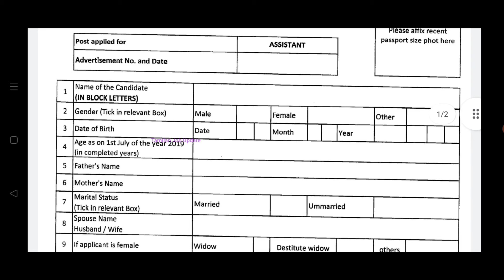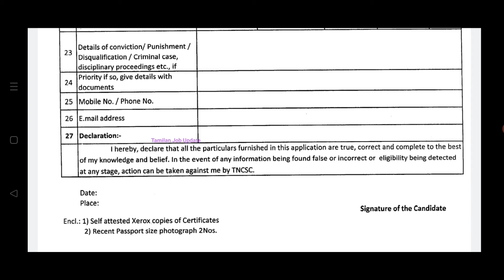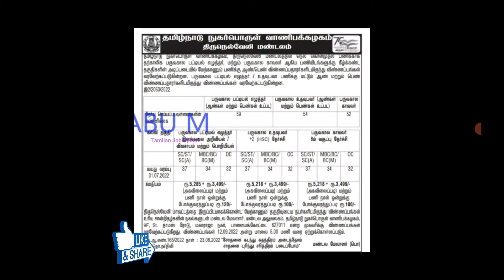தமிழ்நாடு நுகர்பொருள் வாணிபக் கழகம் வேலை//2340 காலியிடம்//8th Pass to Any Degree//TAMIL..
தமிழ்நாடு நுகர்பொருள் வாணிபக் கழகம் வேலை..